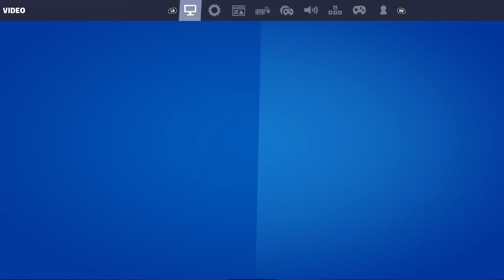Getting wiggly on killas